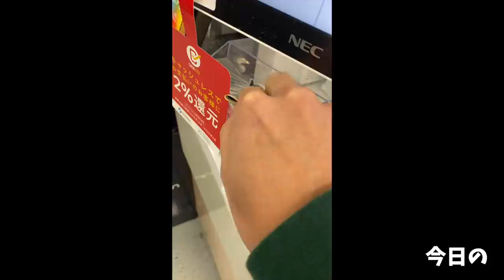【大食い】男2人で中華パーティーしてきちゃった、楽し過ぎ【大胃王】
今日はすぎさんリクエストで行った蝦夷さん！
しばらく来れてなかったので良かった(*´ω`*)
やっぱりいつ食べても美味しい(//´﹃｀//)
唐揚げだけじゃない美味しいものばかりで毎回目移りしちゃいます(//´﹃｀//)
話しながらゆったり食べるご飯は楽しいなぁ